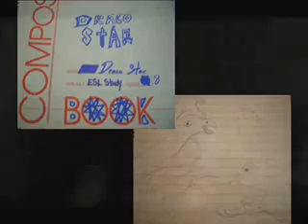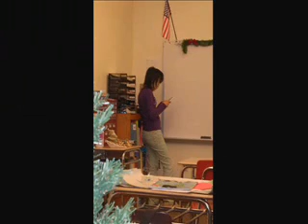Using Geosemiotic Analysis to Explore Interaction in ESL Classrooms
Pierce, J. (2012). 'Using Geosemiotic Analysis to Explore Interaction in ESL Classrooms'.  TESL-EJ.  16/1. 1-17.